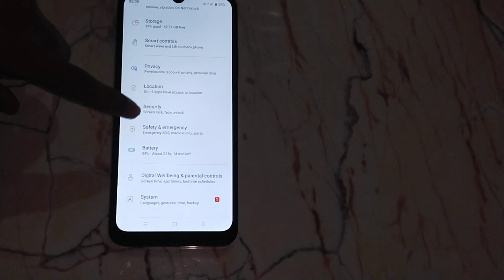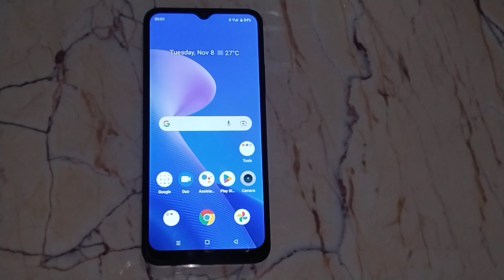how to set pattern lock in realme c33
Secret settings
Cool new features
Update settings
Problem solve